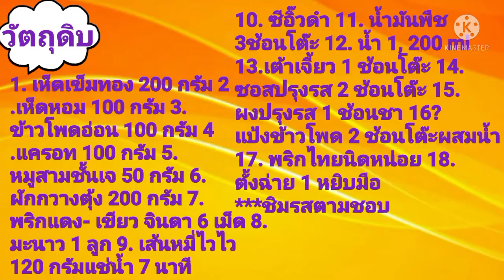ราดหน้าเห็ดเจ /521.